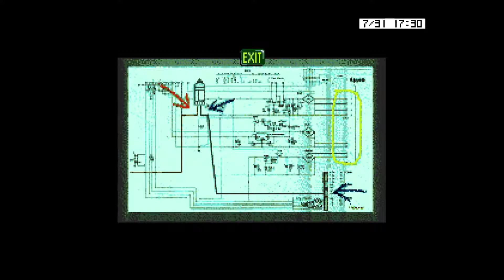【MEGA CD】Rise of the Dragon #04【レトロゲーム】ライズ・オブ・ザ・ドラゴン【ADV】フルボイス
シエラ・オンラインが1991年に発売したアドベンチャーゲームで、日本ではゲームアーツが移植したメガCD版が1992年に発売されました。
メガCD版は龍田直樹さん・島津冴子さんを始めとした豪華声優陣によるフルボイス仕様となっており、内容も概ね素晴らしいのですが難易度が高く、苦労したプレーヤーも多かったのではないでしょうか？

タイトル：Rise of the Dragon
メーカー：シエラ・オンライン（移植：ゲームアーツ）
機種　　：メガCD
発売　　：1992年
ジャンル：アドベンチャー